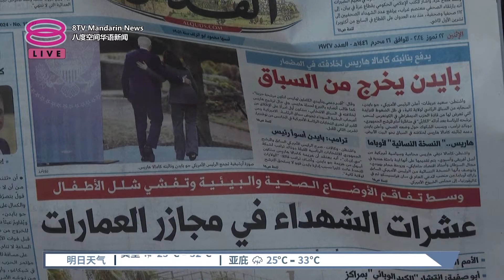拜登退选掀全球热议 巴民直批"无区别"【2024.07.22 八度空间华语新闻】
【拜登退选掀全球热议  巴民直批"无区别"】
各国民众赞同拜登退选，但也担心特朗普胜选会影响国际社会；巴勒斯坦民众觉得无论谁当选总统，他们永远是国际社会的受害者。

【今日主播】陈嘉荣 & 杜文杰